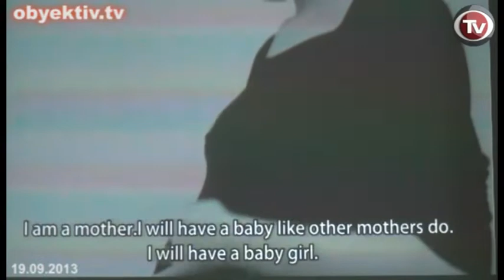MOVIES ON HUMAN RIGHTS MADE BY THE YOUTH WERE PRESENTED TODAY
Media Rights Center (MRS) finished the shootings of the short movies dedicated to the human rights problems among youth in Azerbaijan within the project held by the financial support of U.S. National Foundation for Democracy.

The movies were presented at the presentation ceremony held at the Park Inn hotel. The aim of the activity was supporting the youth in active participation in covering their problems in human rights sphere, developing their media skills, increasing their intellectual level and integration into the society.

University students, representatives of the youth organizations, and active young people were involved in the shootings. The movies cover the topical problems in Azerbaijan: the deaths of soldiers, freedom of speech, suffrage, political rights, fair and transparent division of the funds from oil revenues, women rights, social rights and the overall sociopolitical processes flowing in the country.

Members of the embassies and international organizations, experts, well-known figures of the civil society, young people, and the representatives of media participated at the event.

After the movies were shown, experts stated their suggestions, opinions, recommendations and remarks. Then the authors of the movies spoke.

The authors are Atilla Javid, Elvin Elkhan, Nazli Pancaliyeva, Aynur Zarrintac, Emil Baghirov, Konul Yazar, Nuron Mammadov, Mahammad Samad, Gulnur Novruzova and Gunay Ilyasovadır.